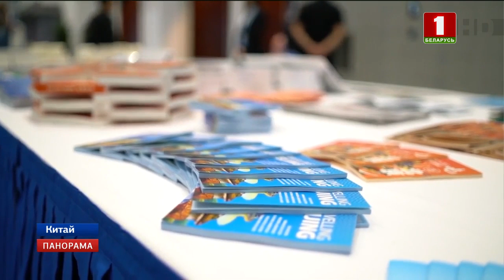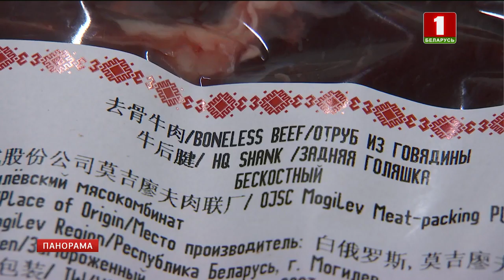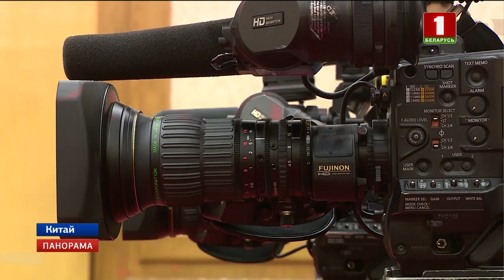Отношения между Беларусью и Китаем носят статус "доверительного партнерства". Панорама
Такой высокий уровень подтвердили и сегодня в Пекине, где в эти дни с рабочим визитом находится Александр Лукашенко. Уже завтра белорусский лидер примет участие в мероприятиях форума «Пояс и путь». Президент Беларуси в Пекине встретился и с коллегой из Узбекистана - Шавкатом Мирзиёевым.